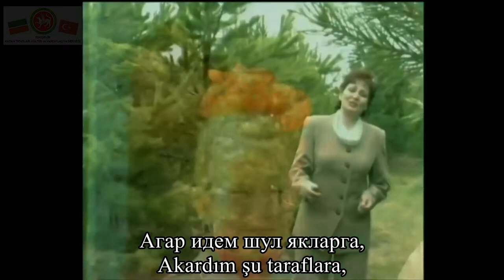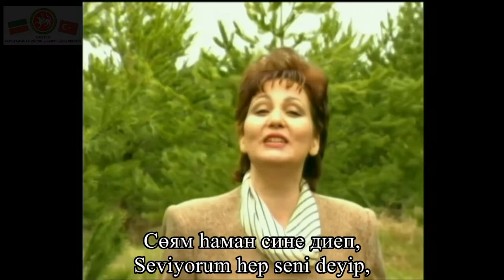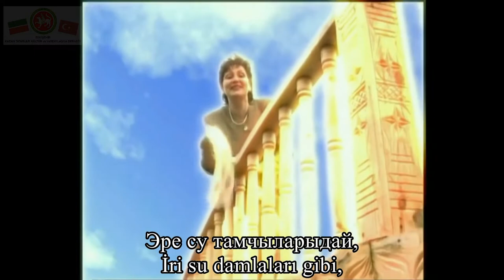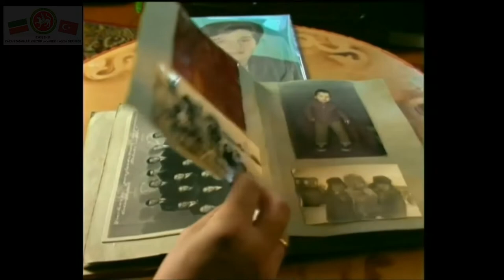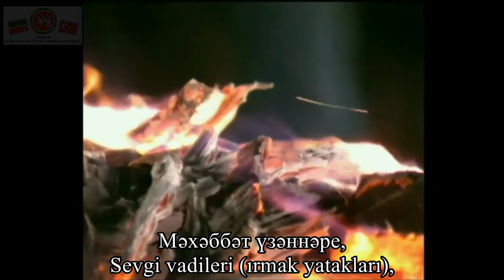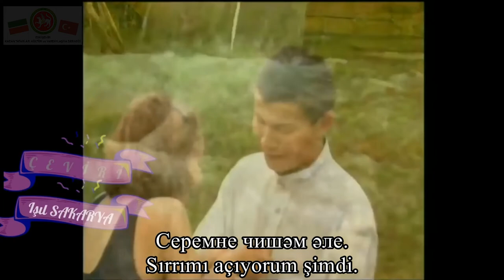Eldêrmêşe Geri Dönüyorum Şimdi – Әлдермешкә кайтам әле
"Tatar şarkılarıyla Tatarca öğreniyoruz" projesi, bu hafta Heniye Ferhi’nin seslendirdiği sözleri Teslime Nizami’ye bestesi Ural Reşitov’a ait olan “Eldêrmêşe Geri Dönüyorum Şimdi – Әлдермешкә кайтам әле” Tatar şarkısı ’ nı takdim ediyor.

"Татар җырлары белән татарча өйрәнәбез" проекты бу атнада, Хәния Фәрхи башкаруында, Тәслимә Низами сүзләренә, Урал Рәшитов иҗат иткән “Әлдермешкә кайтам әле” Татар җырын тәкъдим итә.